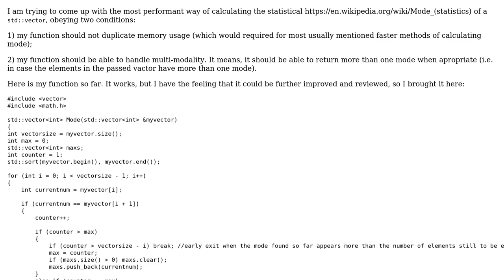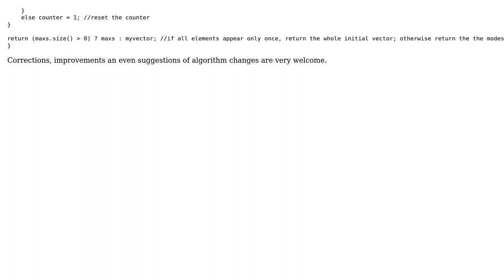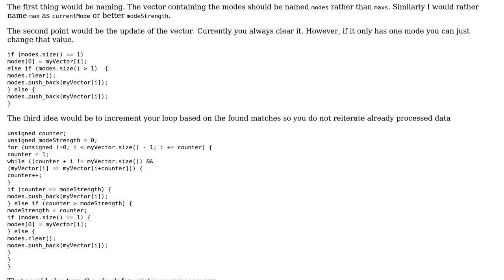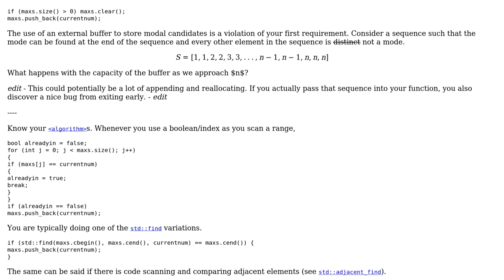Code Review: Calculating the statistical Mode(s) of a (possibly multi-modal) set of elements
With thanks & praise to God, and with thanks to the many people who have made this project possible! | Content (except music & images) licensed under CC BY-SA | Music | Images & others | With thanks to user user2019840 user Snowhawk user Null user miscco and the Stack Exchange Network Trademarks are property of their respective owners. You are responsible for your own actions.